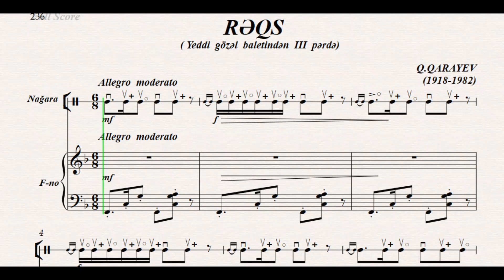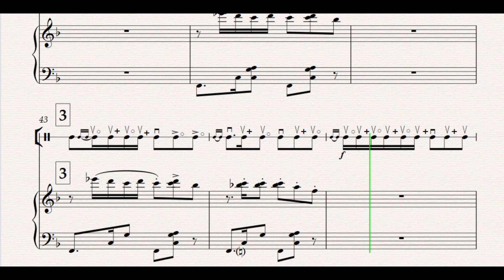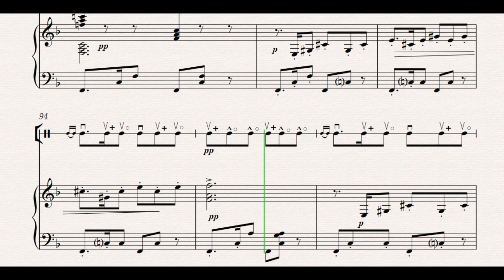Rəqs (Qara Qarayev)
Əsərin Müəllifi: Qara Qarayev
Nağara notlarının müəllifi: Təhmasib Məmmədov
Piano notlarını köçürən: Təhmasib Məmmədov